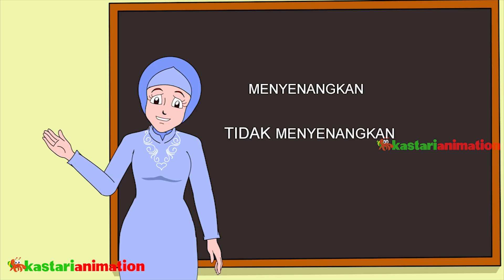Seri Diva | Eps 146 Ketiduran Di Kelas | Diva The Series Official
Penulis Cerita : Ruwi Meita
Skenario : Ruwi Meita
Penyunting Naskah : Ades Riza